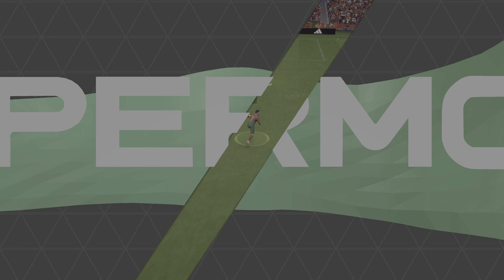RONALDO | 2 Goals in the First 10 Minutes! CR7 | EA SPORTS FC 24